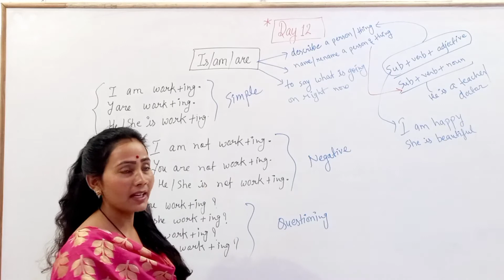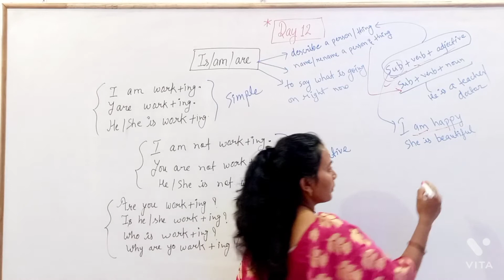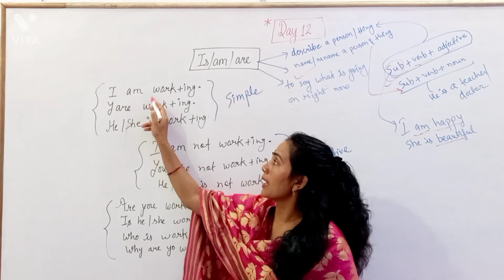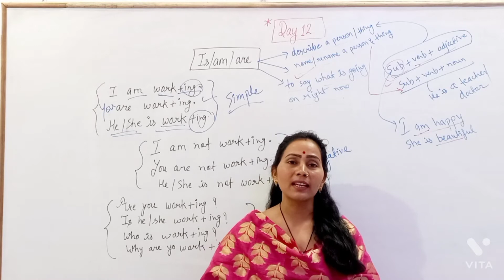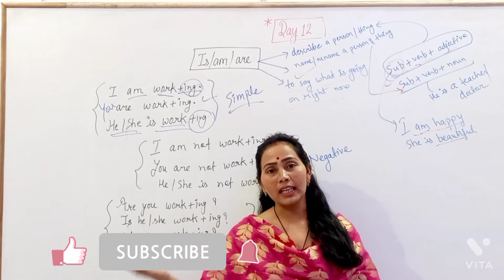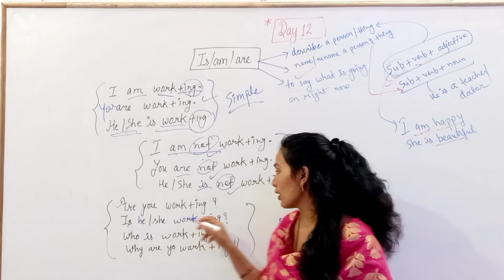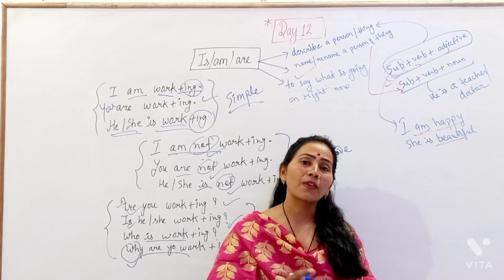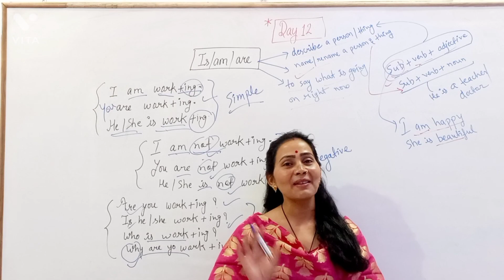घर बैठे हैं इंग्लिश सिखाने वाला course Launched! |English speaking course| अंग्रेजी कैसे बोले?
घर बैठे हैं इंग्लिश सिखाने वाला धांसू course Launched! English speaking course Day 12

Is Am Are Used In English | English Speaking Course | Practice | Is Am Are का सही Use & Trick
Use of Is Am Are in English Grammar

This video shows how you Should use is am are in English.

This video Will share with you some exclusive tips and tricks to improve your level of English communication.
This video is helpful for everyone who wants to learn English grammar as well as English speaking.

👉Topics covered-

➡️ English में is am are kaise use kre
➡️spoken English lessons in hindi
➡️ Is Am Are Used
➡️ Is Am Are ka use
➡️ Is Am Are wale sentences
➡️English speaking practice day12
➡️Daily Routine phrases and Daily Routine

♤Examples of is am are
•Simple sentences
•Negative sentences
•Interrogative sentences

Knowledge academy 1990 provides :-

▪︎English Grammar
▪︎Objective & Descriptive English
▪︎Writing Skills

Other videos of our free English spoken course:-